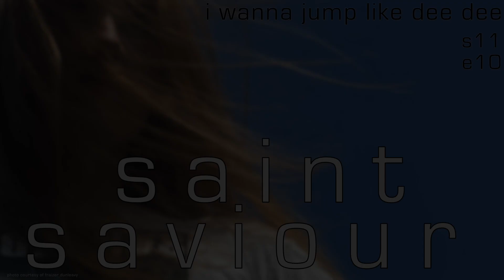Saint Saviour in conversation with Giles Sibbald on I Wanna Jump Like Dee Dee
You know when you hear a song or a collection of songs that literally make you shiver? Songs that could make you cry at how effortlessly beautiful they are.

Another thing that interests me is the neuroscience of how some pieces of music can transport me to a time, a place, an older version of me, a perhaps as yet unseen version of me, how they can seem like my constant companion that’s seen my life, the very depths of me, the heights of me, how I can go back to them and they’re still my friend, never my enemy, still those companions of unwavering devotion, years down the line.

*Cue tumbleweed*

Well, Saint Saviour (Becky Jones) is doing all of this again with her brand new album which is called Sunseeker, building on In The Seams and Tomorrow Again – two masterpieces in my book. For one thing, it’s got horns and anything that’s got horns in it is good in my book. More than that, it’s got her signature chord progressions and harmonies that just tie me up in knots. So good.

I Wanna Jump Like Dee Dee is the music podcast that does music interviews differently.

Giles Sibbald talks to musicians, DJ’s and producers about how they use an experimental mindset in every part of their lives.

- brought to you from the mothership of the experimental mindset™
- swirl logo and art by Giles Sibbald
- doodle logo and art by Tide Adesanya, Coppie and Paste